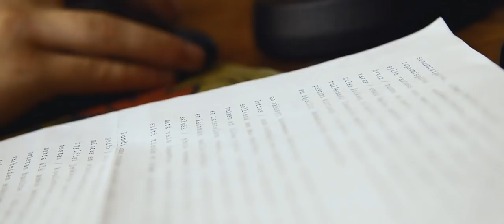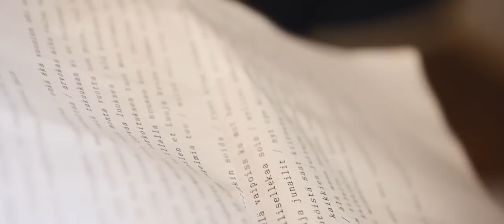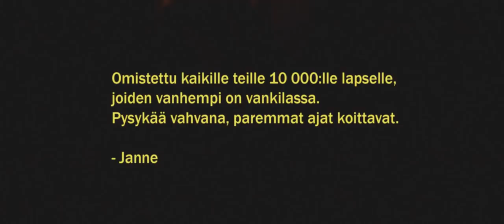Steen1 & PeteK - Vankilassa feat. Kastanja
"Omistettu kaikille teille 10 000:lle lapselle,
joiden vanhempi on vankilassa.
Pysykää vahvana, paremmat ajat koittavat."

- Janne

Musiikkivideo on tuotettu osana Kriminaalihuollon tukisäätiön Ehjä perhe -toimintaa.

Esiintyjät:

Janne
Kastanja
Steen1
PeteK
Heli
Rene
Helmi
Anna